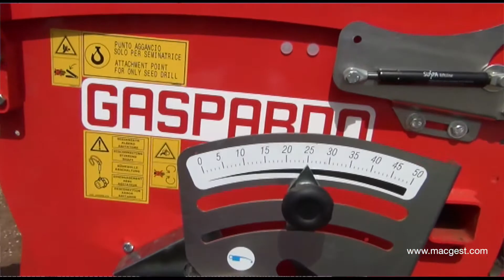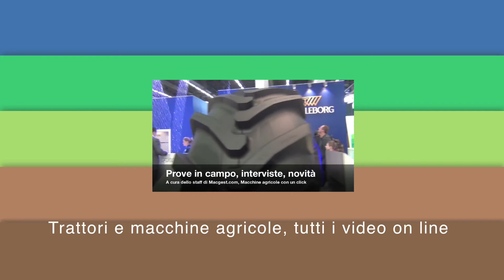Seminatrice per biologico - vigneto - Maschio Gaspardo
••• In questo video:
Maschio Gaspardo, seminatrice Compagna

Online trovi tutti i video - le anteprime e le innovazioni sotto i riflettori, in campo e nelle più grandi fiere al mondo dedicate alle macchine agricole.